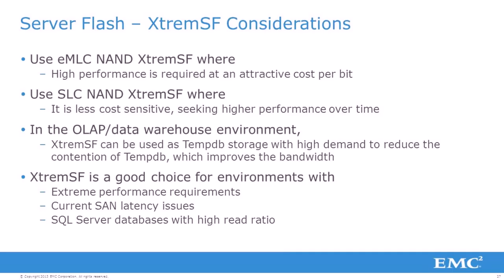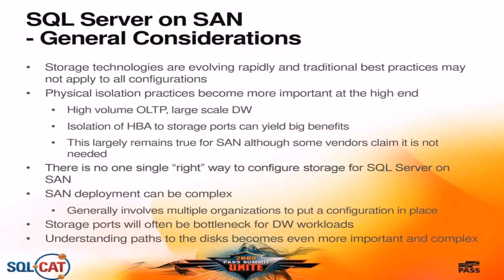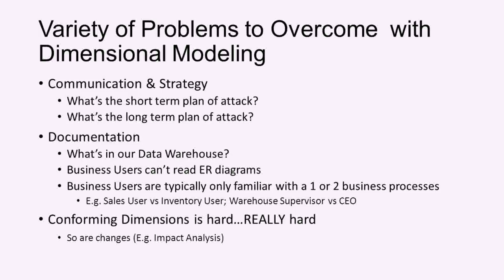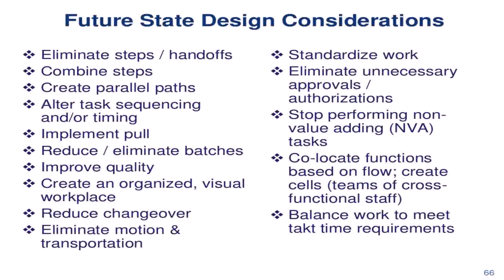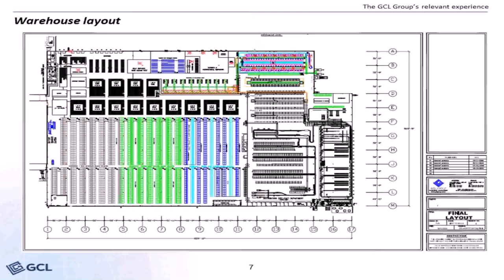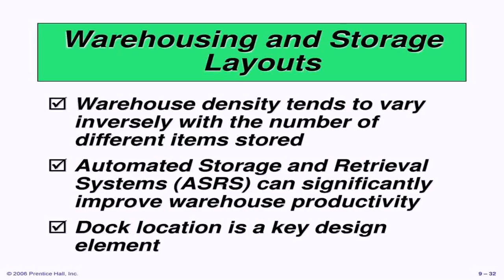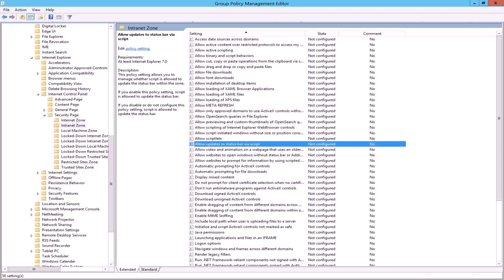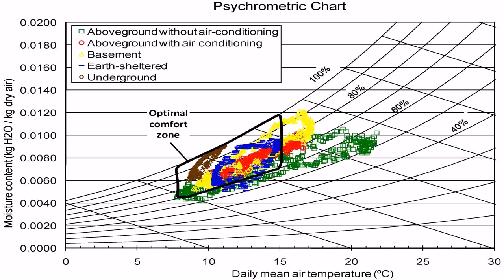Warehouse Design With Storage Policy Considerations - Gif Maker DaddyGif.com (see description)